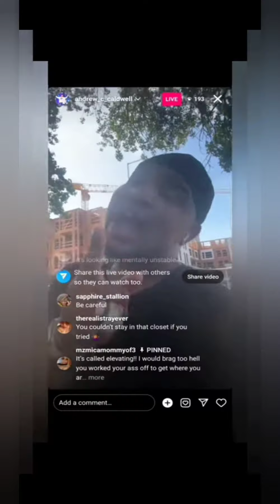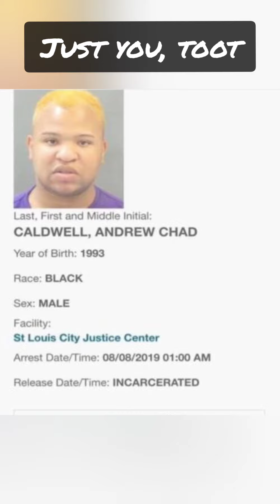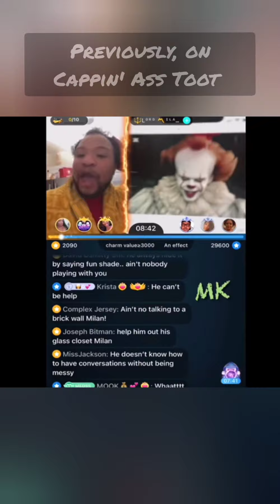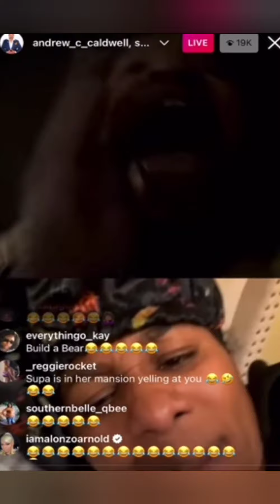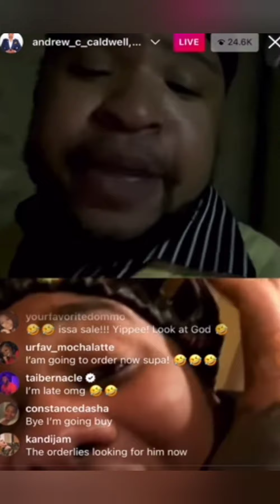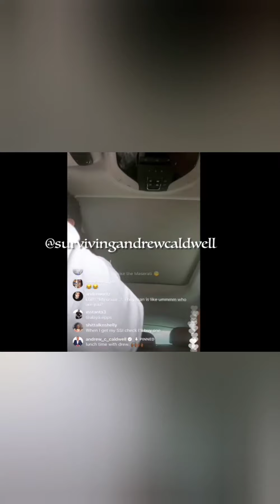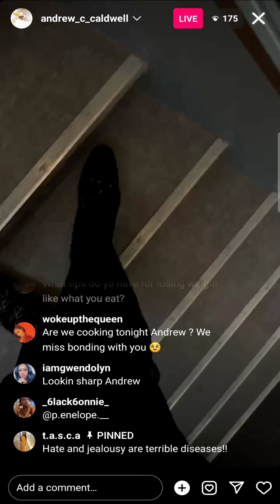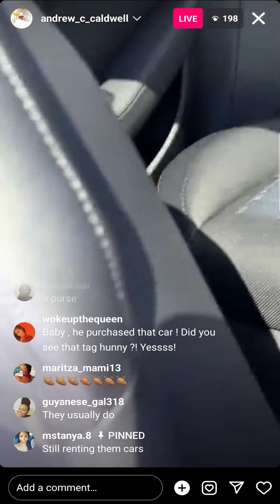Andrew Caldwell IG Live Reaction 8/16/2023: Contradictions Edition (Nice Nasty)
Andrew Caldwell IG live reaction: contradictions edition. This is where I include clips of some of the contradictory statements that Andrew has made.

Links you clips used are below. Please visit, comment, and/or like their channel if you enjoyed the clips. Thanks 😊